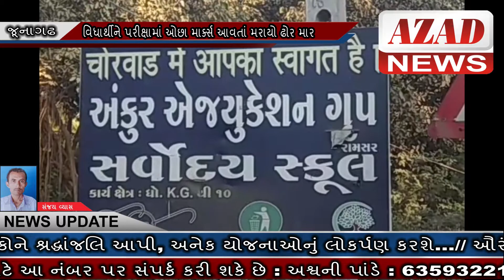AZAD NEWS(જૂનાગઢ) - ચોરવાડના ઘુમલી ગામમાં વિધાર્થીને ઢોર માર માર્યાનો કિસ્સો આવ્યો પ્રકાશમાં